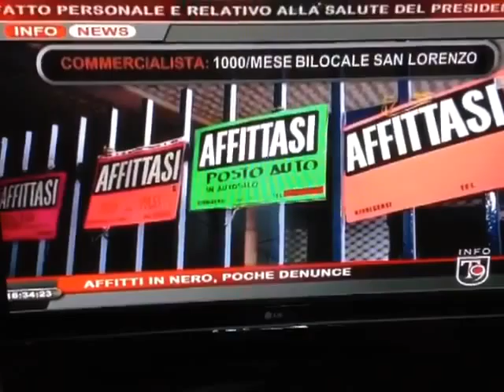Cinecittà Red Carpet